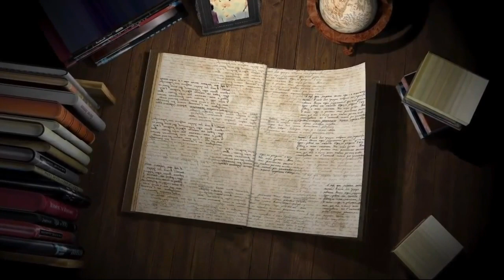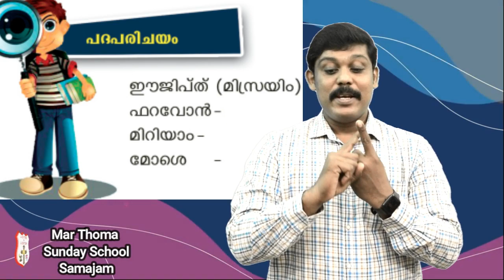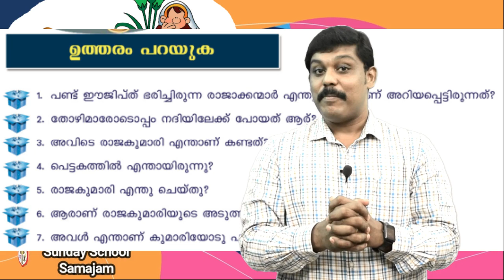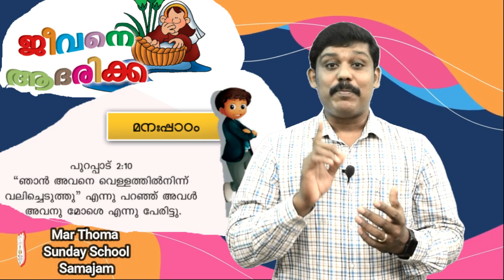Balavakup | Chapter 1 | Mar Thoma Sunday School Samajam | Online Classes | Malayalam (2022)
Patron: Most Rev. Dr. Theodosius Mar Thoma Metropolitan
President: Rt. Rev. Joseph Mar Barnabas Saffragan Metropolitan
General Secretary: Rev. George Cherian

Due to the Covid pandemic, the situation does not favor for our children
 to attend the Sunday school is limited and thus,
we have arranged online Sunday school class available for kids of all age groups.

Video editing : Mr. Jissin M Philip